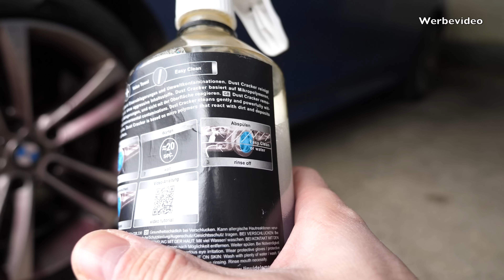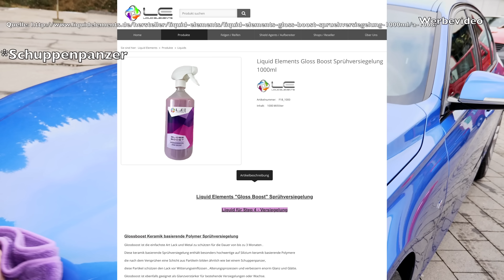Liquid Elements by Area52 | Keramikversiegelung Eco Shield richtig waschen und pflegen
➡️ Liquid Elements Dust Cracker Felgenreiniger 1L

In diesem Video testen der Juli und ich die Liquid Elements by Area52 Produkte an seinem BMW 335xd. Der Wagen hat die Keramikversiegelung Liquid Elements Eco Shield drauf und diese sollte natürlich regelmäßig und richtig gereinigt und gepflegt werden, dafür ist bspw. das Liquid Elements Gloss Boost ideal.
Natürlich schauen wir uns aber auch noch die anderen Produkte für die Autopflege an, so z.B. den Dust Cracker Felgenreiniger, das Liquid Elements Orange Baby Trockentuch und den Innenraumreiniger Liquid Elements Insider.

1. Alufelgen richtig reinigen

2. Schaumwäsche
➡️ Liquid Elements Pearl Rain

3. Autowäsche mit dem Hochdruckreiniger

4. Auto Handwäsche

5. Auto waschen mit dem Hochdruckreiniger

6. Auto richtig trocknen
➡️ Orange Babies Trockentuch

7. Sprühversiegelung auftragen
➡️ Liquid Elements Gloss Boost

8. Autoreifen langfristig zum Glänzen bringen
➡️ Liquid Elements Back in Black

9. Innenreinigung
➡️ Liquid Elements Insider Textil- und Innenraumreiniger